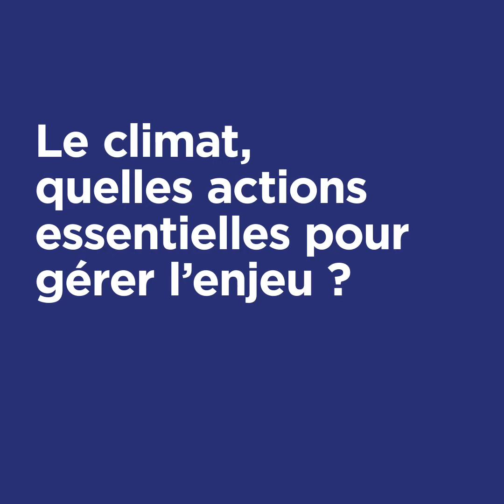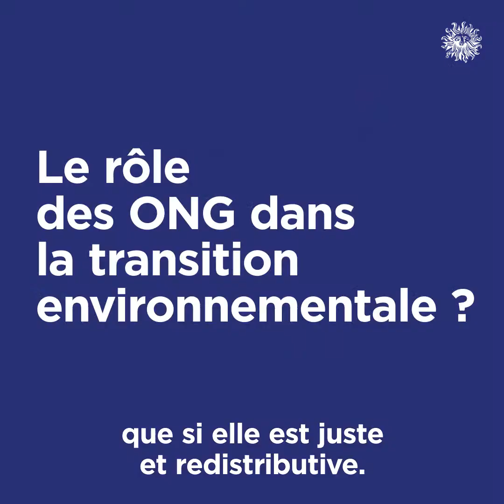Positive Interviews #4 (Partie 1) - Pascal Canfin (ex Directeur Général de WWF France)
Chez Publicis Conseil la RSE est essentielle pour accompagner nos clients dans leur transformation. Depuis plusieurs années notre philosophie est "Lead The Positive Change" et en 2018 nous avons été une des premières agences à obtenir le Label AACC avec 3 étoiles.

Climat, rôle des ONG dans la transition environnementale, liens entre ONG et entreprises... Avant de quitter WWF France en mars 2019, Pascal Canfin nous a fait l’honneur de nous accorder cette Positive Interview !